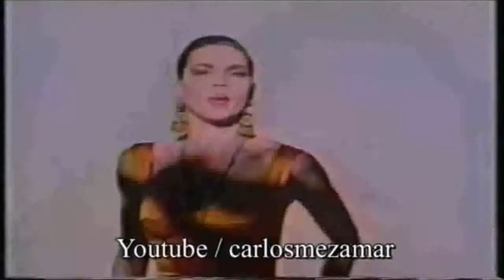azucar moreno bandido deep mix